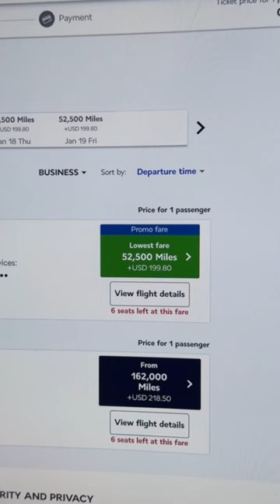🤫Hidden Business Class Promo Rewards deals to Europe with Credit Card Points (Chase, Amex, Bilt)